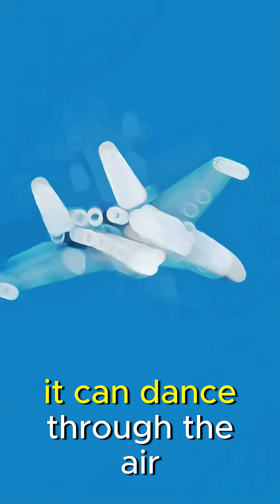The Jet That Terrifies NATO – Su-35 Flanker-E Explained